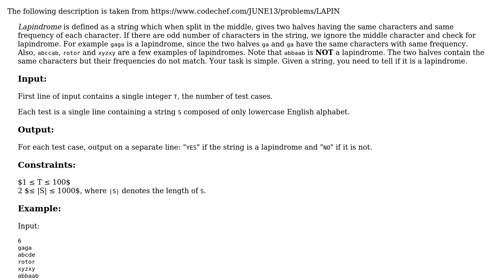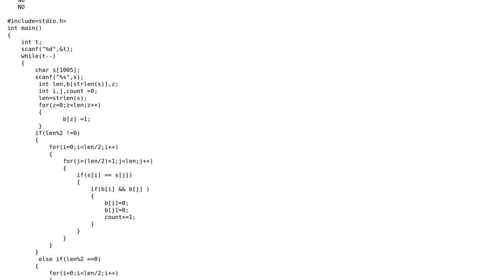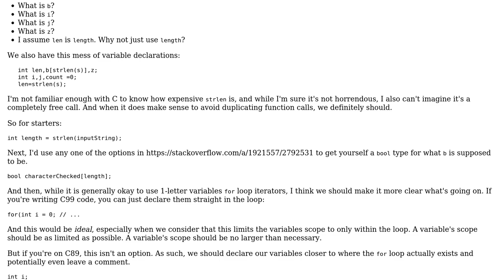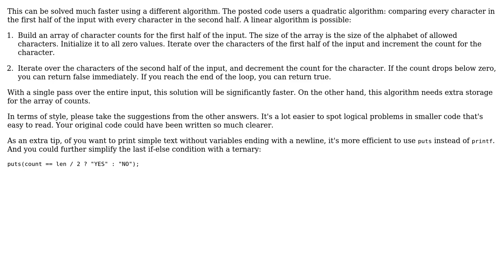Code Review: Confirming existence of lapindromes (2 Solutions!!)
Code Review: Confirming existence of lapindromes

With thanks & praise to God, and with thanks to the many people who have made this project possible! | Content (except music & images) licensed under CC BY-SA | Music | Images & others | With thanks to user Shubham Sharma user Quill user nhgrif user janos and the Stack Exchange Network Trademarks are property of their respective owners. You are responsible for your own actions.